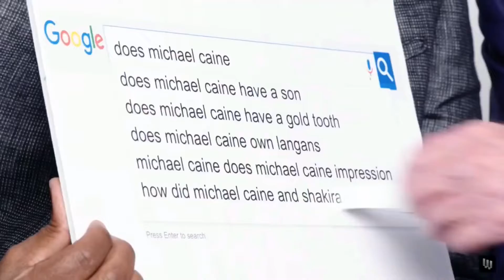Celebrities being their own zodiac signs for 4 minutes straight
Celebrities shown in the video:
Michelle Obama
Lady Gaga
Elizabeth Banks
Will Arnett
Chris Pratt
James Corden
Blake Lively
John krasinski
Adele
Ellen DeGeneres
Morgan Freeman
Michael Caine
Alan Arkin
Mark Ruffalo
Paul Bettany
Chris Hemsworth
Johnny Depp
Hailee Steinfeld
Rihanna
Victoria Beckham